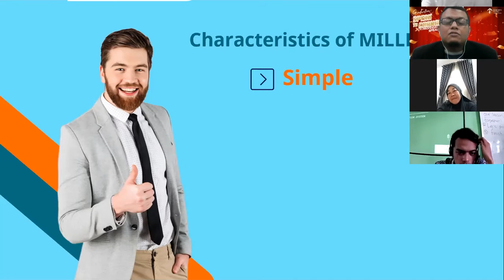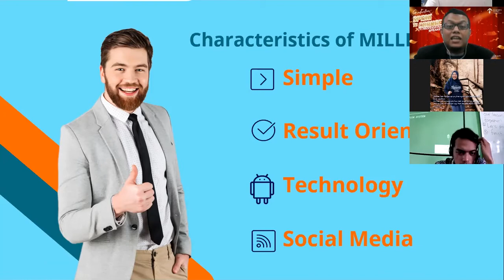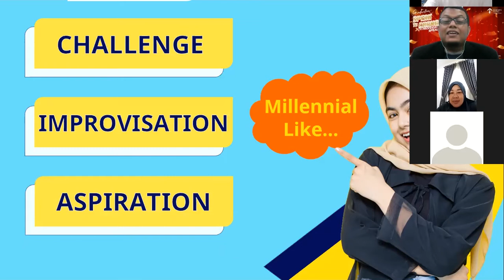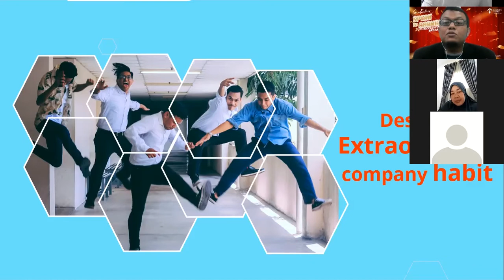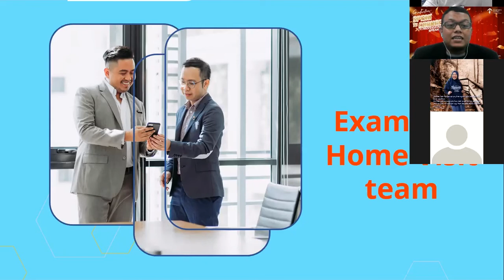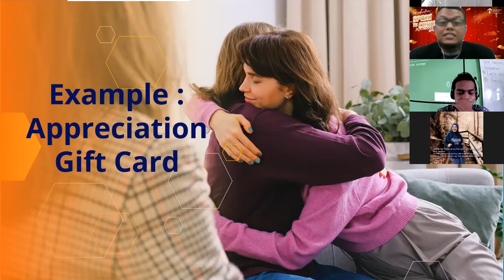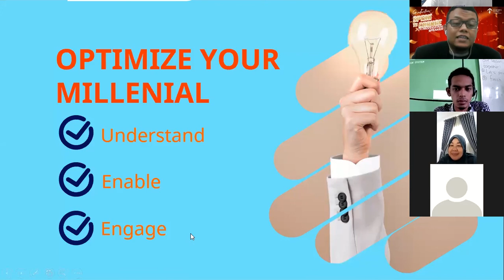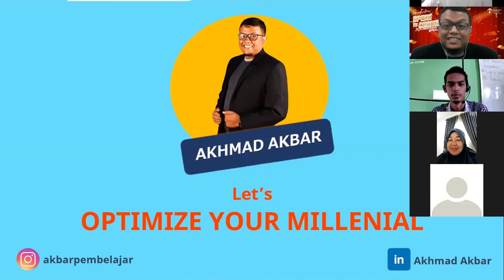Akhmad Akbar - Optimizing Millennial vol. 2 ( STC FOR PROFESSIONAL SPEAKER )